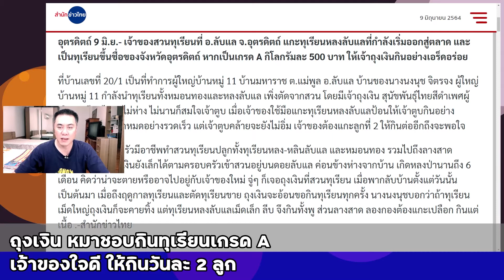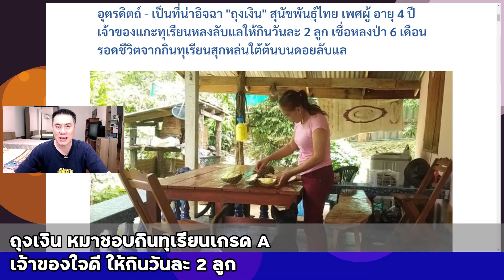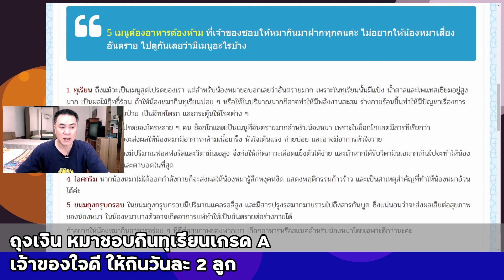9/6/64 ถุงเงิน หมาชอบกินทุเรียนเกรด A เจ้าของใจดีให้กินวันละ 2 ลูก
ถุงเงิน หมาชอบกินทุเรียนเกรด A เจ้าของใจดีให้กินวันละ 2 ลูก

น้องหมาชอบกินทุเรียนเกรด A (สำนักข่าวไทย)

"ถุงเงิน" โชคดี-เจ้าของให้กินทุเรียนวันละ 2 ลูก (NationTV22)

ทุเรียน อันตรายกับน้องหมา (โรงพยาบาลสัตว์เมตตา)